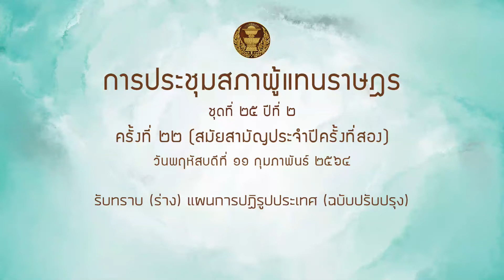สส สุรวาท ทองบุ รับทราบร่างแผนปฏิรูปประเทศ 11กพ64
รับทราบ (ร่าง) แผนการปฏิรูปประเทศ (ฉบับปรับปรุง)